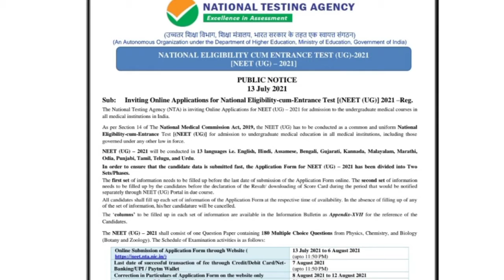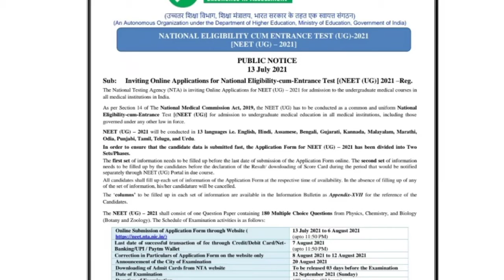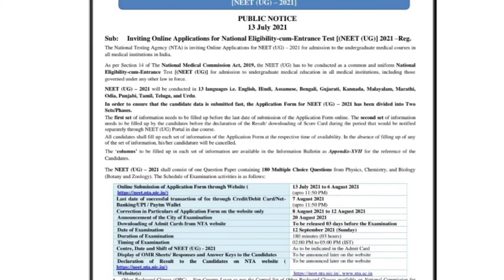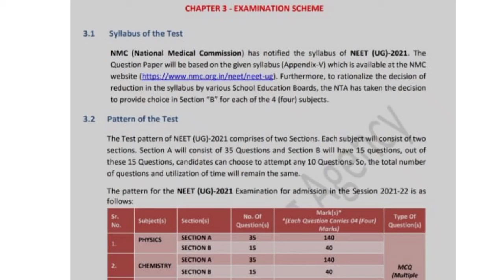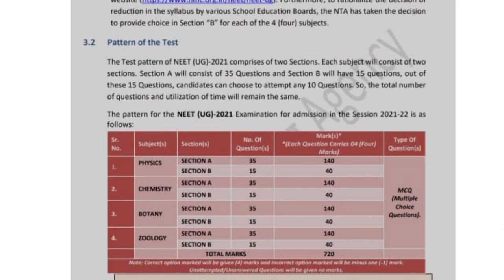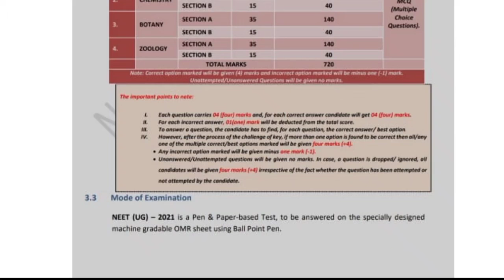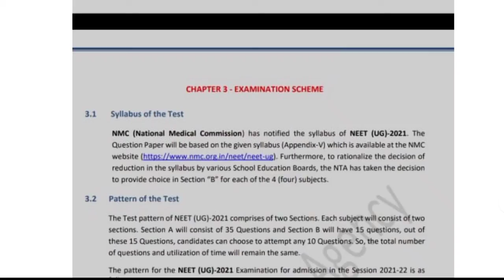Neet 2021 | Form Fillup | Pattern | Odia | JIPMER | MBBS | AIIMS | Doctor | Tutorial | Important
neet odia
neet pattern odia
neet form fillup
neet exam
neet 2021
neet 2021 form fillup
neet physics
neet chemistry
neet important questions
neet syllabus
neet 2021
neet